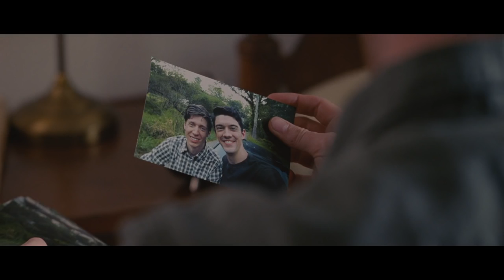Understanding - A 35mm Film by Director Terry Rayment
Director Terry Rayment's 35mm film "Understanding" poignantly depicts the transformational power of love and happiness. Cinematographer Kate Arizmendi captured all of the emotions beautifully on KODAK VISION3 500T 5219.